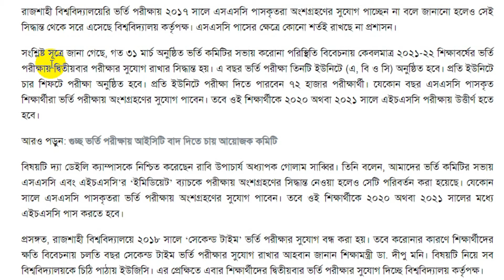রাবি ভর্তি আপডেট নিউজ 🔥 শুধু ২০১৭ সাল নয় যেকোন সালে এসএসসি পাসকৃতরা ভর্তি পরীক্ষায় অংশগ্রহণের সুযোগ